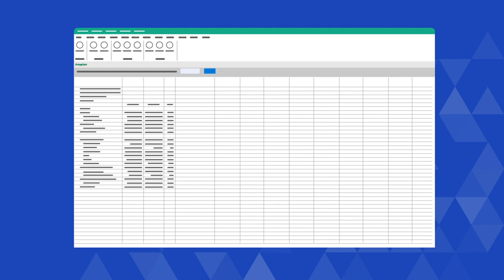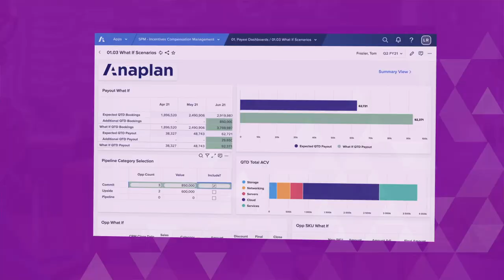Anaplan UX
The Anaplan UX empowers you to model scenarios, collaborate with stakeholders, and speed decisions on the go.